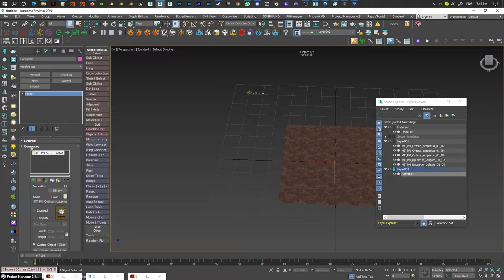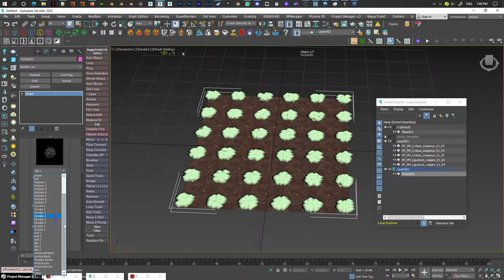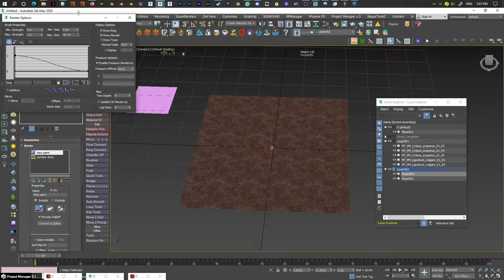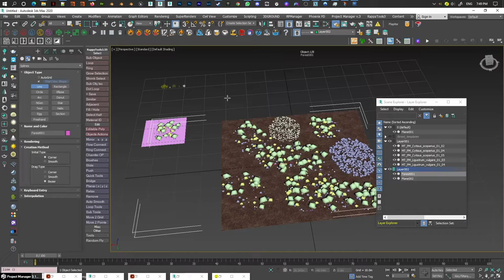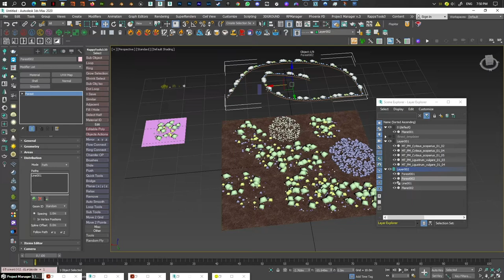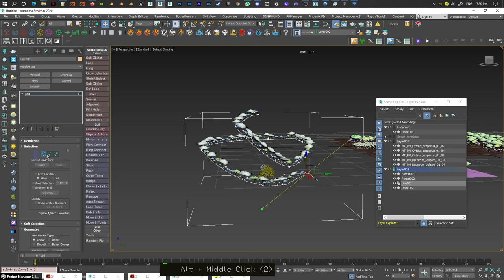How to scatter plants trees with Forest Pack 3ds Max Archviz Quick Tips Series